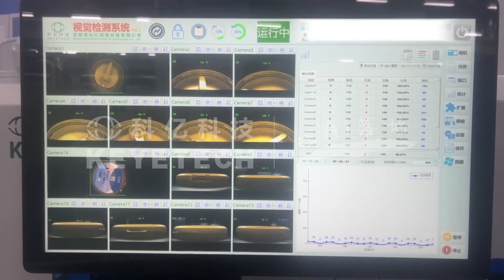Ai Visual On-line Inspection System for Milk Powder Can Closure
Amy (Sales Director)
ANHUI KEYE INFORMATION TECHNOLOGY CO.,LTD.
Add: 168 Tangkou Road,Taohua Industrial Park,Hefei,Anhui,China,230601